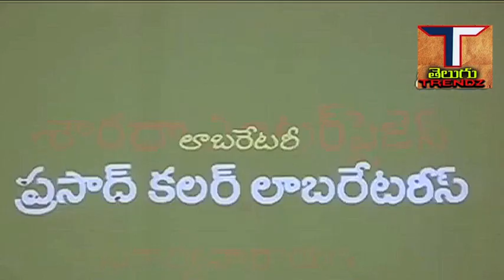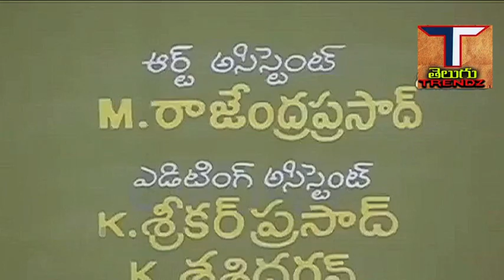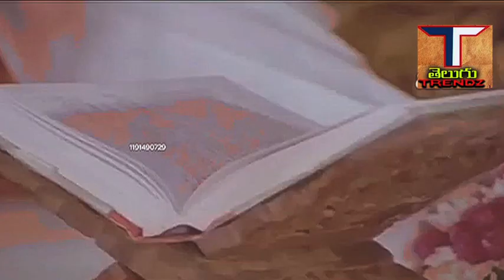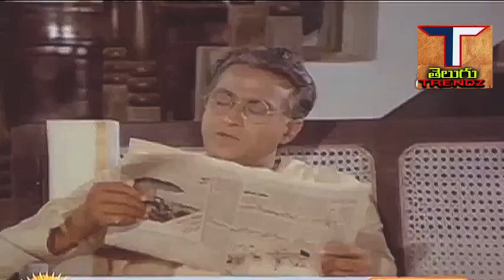Ramayanamlo Bhagavatham Full Movie |రామాయణంలో భాగవతం సినిమా|చంద్ర మోహన్|భాను ప్రియ| ట్రెండ్జ్ తెలుగు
Ramayanamlo Bhagavatham Full Movie | రామాయణంలో భాగవతం పూర్తి సినిమా| చంద్ర మోహన్| భాను ప్రియ| ట్రెండ్జ్ తెలుగు

చిత్రం - రామాయణంలో భాగవతం పూర్తి సినిమా, Ramayanamlo Bhagavatham FullMovie,
నటినటులు - చంద్ర మోహన్, భాను ప్రియ, ద్విపాత్రాభినయం,వినోద్, గొల్లపూడి మారుతీరావు, శ్యామల గౌరి, అన్నపూర్ణ,బాలయ్య, జగ్గయ్య తదితరులు...
కథ - విసు,
మాటలు - గణేష్ పాత్రో,
పాటలు - వేటూరి సుందరరామ రామూర్తి,
గాయకులు - S.P.బాలసుబ్రహ్మణ్యం,P.సుశీల,మాదవపెద్ది రమేష్,S.P.శైలజ,
సంగీతం - చక్రవర్తి,
చిత్రానువాదం - దర్శకత్వం - టి.ఎల్.వి.ప్రసాద్,